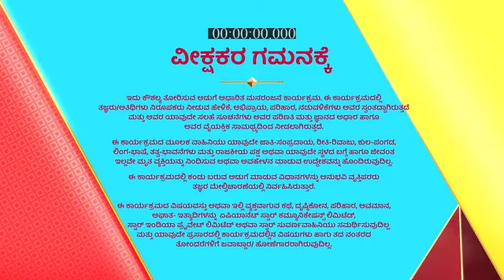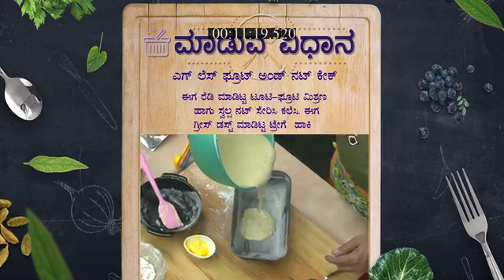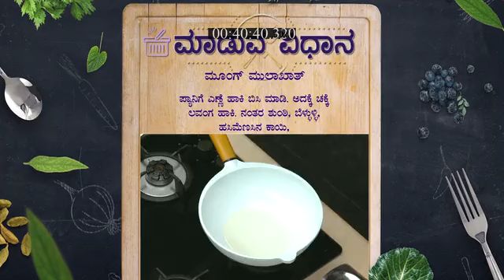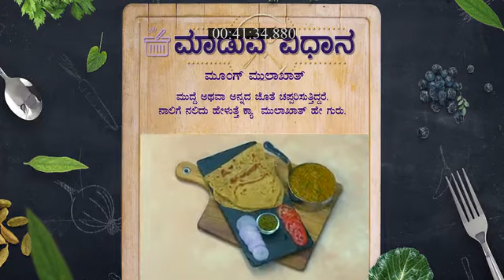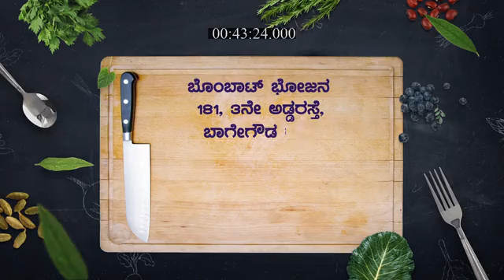Bombat_Bhojana_S2_E27_EPISODE_Reference_only.mp4